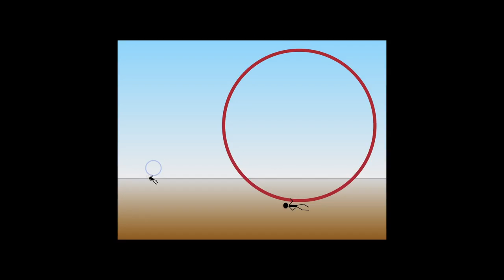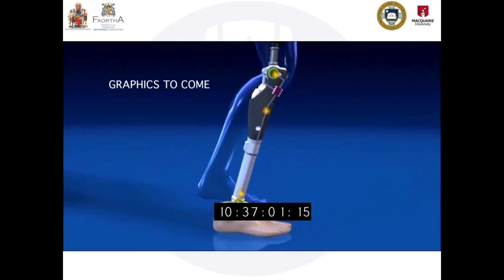The wheel of fortune | Munjed Al-Muderis | TEDxBaghdad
Al Muderis was born in Iraq and became a surgeon under the regime of Saddam Hussein. He was a medical student in Basra at the start of the Gulf War. As a junior surgeon, he fled from Iraq following an incident in which he refused to mutilate the ears of army deserters. He traveled through Indonesia and Malaysia and reached Australia where he was kept in at the Curtin Detention Center. He was released after 10 months and carried on his career in medicine, eventually specializing in osseointegration surgery. From a travel of life and death as an escaping refugee, to a life-saver as one of the most brilliant orthopedic surgeons in the world, Dr. Munjed Al Muderis (born 1972) is an Australian Associate Professor in orthopaedic surgery, author and human rights activist. His pioneering work on prosthetics and patents on titanium devices that he designed places Australia at the forefront of osseointegration technology.
Al Muderis was born in Iraq and became a surgeon under the regime of Saddam Hussein. He was a medical student in Basra at the start of the Gulf War. As a junior surgeon, he fled from Iraq following an incident in which he refused to mutilate the ears of army deserters. He traveled through Indonesia and Malaysia and reached Australia where he was kept in at the Curtin Detention Center. He was released after 10 months and carried on his career in medicine, eventually specializing in osseointegration surgery. This talk was given at a TEDx event using the TED conference format but independently organized by a local community.